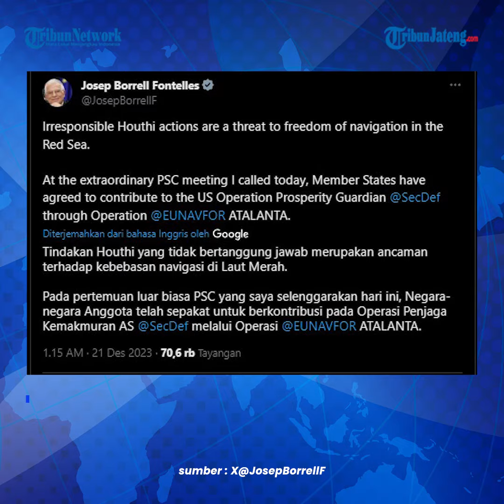Uni Eropa Gabung Koalisi Maritim AS Hadapi Houthi di Laut Merah Dampak Perang Israel Palestina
Uni Eropa siap memberikan kontribusi kepada koalisi maritim pimpinan Amerika Serikat untuk keamanan Laut Merah setelah Houthi menyerang kapal-kapal komersial di laut itu.

Pada pertemuan luar biasa Komite Politik dan Keamanan (PSC), negara-negara anggota Uni Eropa sepakat memberikan kontribusi kepada Operasi Penjaga Kemakmuran pimpinan AS, kata Kepala Kebijakan Luar Negeri Uni Eropa Josep Borrell via X pada Kamis (21/12/2023).

Borrell menyebut tindakan tidak bertanggung jawab Houthi sebagai ancaman terhadap kebebasan berlayar di Laut Merah.

Uni Eropa akan mengintensifkan pertukaran informasi, dan meningkatkan kehadirannya dengan aset-aset angkatan laut.

Menteri Pertahanan Yunani Nikos Dendias mengumumkan Yunani akan mengirimkan kapal fregat untuk turut serta dalam operasi pimpinan Amerika Serikat di Laut Merah itu.